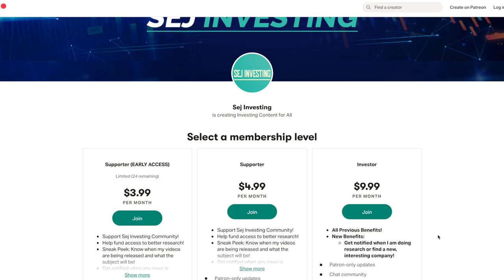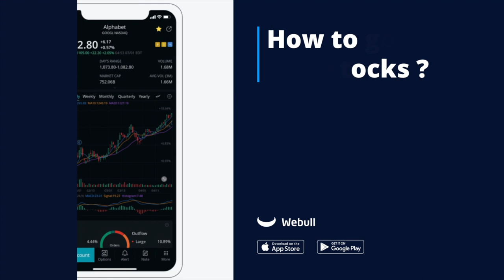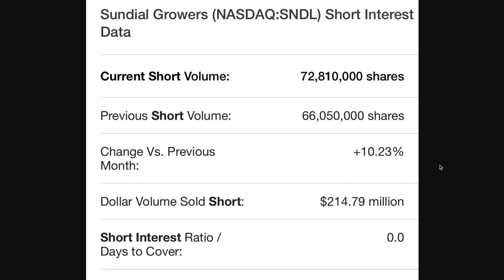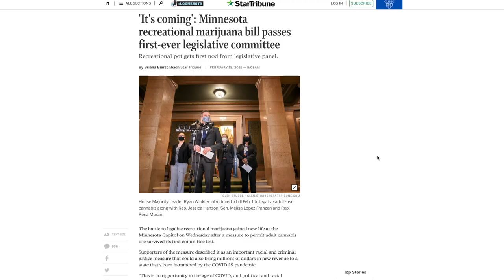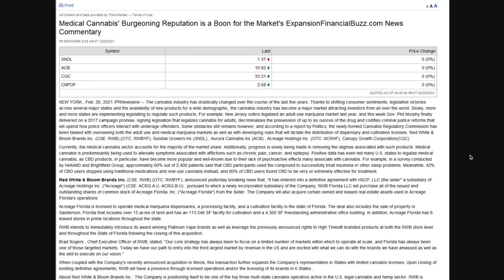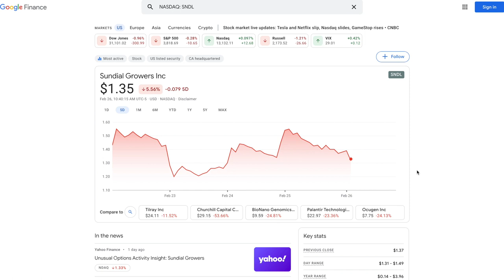SNDL STOCK SHORT SQUEEZE NEXT WEEK!? HUGE CATALYST WAS JUST ANNOUNCED!! Sundial Growers Stock Update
Sundial Growers stock (SNDL) has been consolidating and I will cover where the stock could be heading! SNDL stock has been gaining a ton of traction and attention recently. In this video, I analyze and share my thoughts on the Sundial Growers stock.

Timestamps:
Intro - 0:00
Short Squeeze? - 1:19
Legalization News - 2:48
Price Analysis - 5:26
My Thoughts - 6:52
Conclusion - 7:51